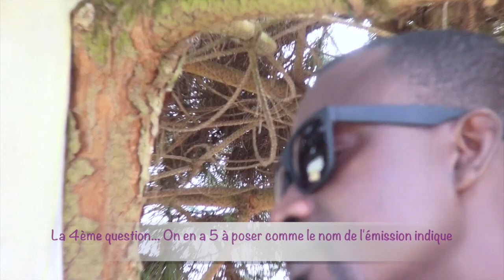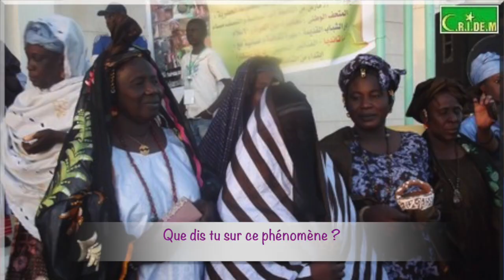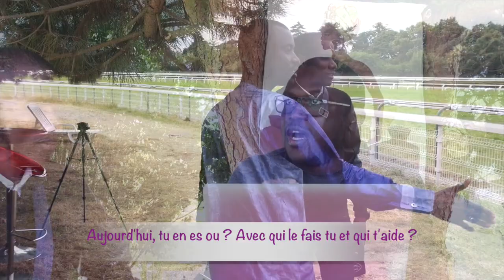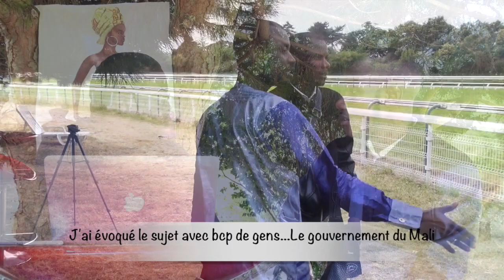EMISSION WEB TV : CINQ QUESTIONS A Demba TANDIA et Lassana BATHILY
Votre première émission 5 Questions à avait comme invités : Lassana Bathily et l'artiste Demba Tandia. Retrouvez votre émission 5 questions à sur soninkara.com, présentée par Makalou